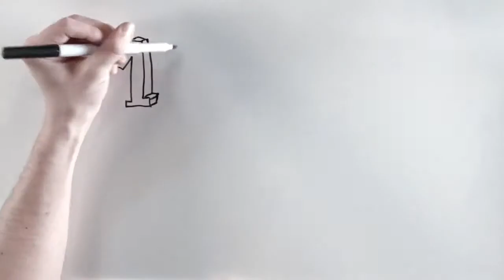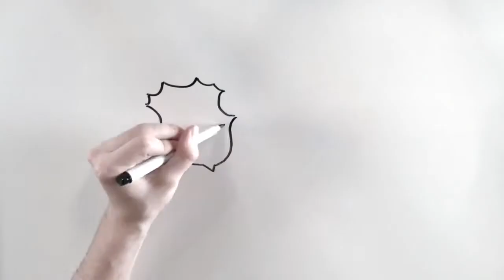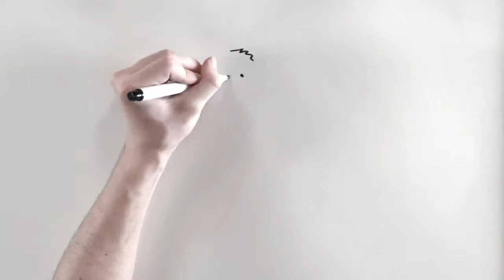Leo Messi Draw My Life